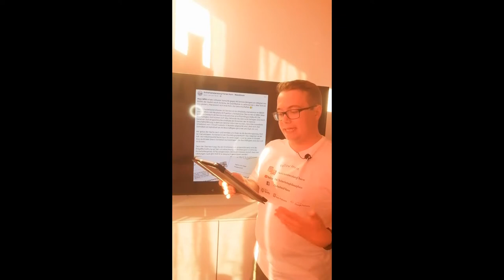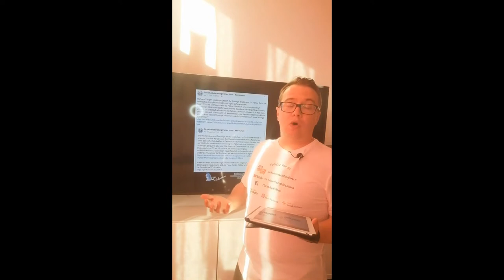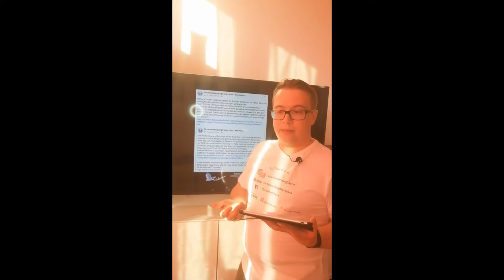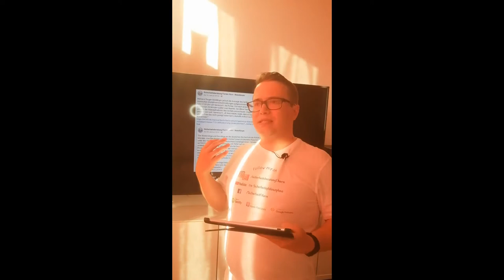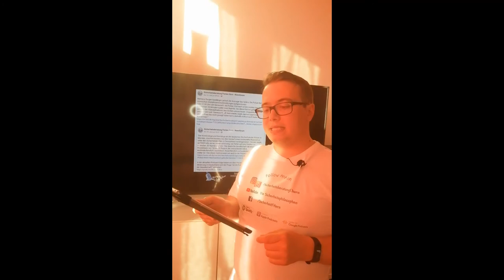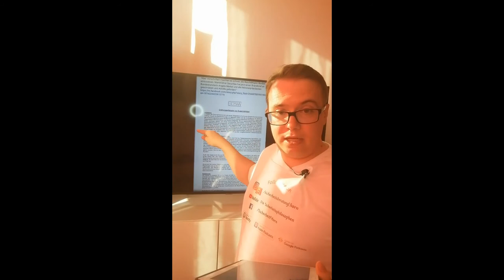#24. KW & Fragen an den BSDW